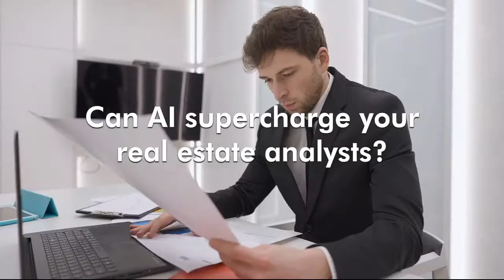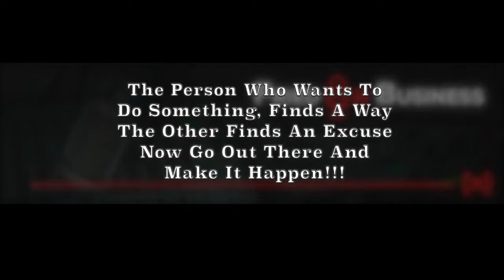Fried on Business: Holiday Spectacular! - Kim Caviness and Ronni Litz Julian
FRIED ON BUSINESS: HOLIDAY SPECTACULAR!

Cooking expert, Kim Caviness, from Familia Kitchen, joins us to share great recipes with Latin flavor for the holidays

PLUS

Dietitian and Nutritionist, Ronni Litz Julien, from Ronni Julien Nutrition, is here to provide her advice on how to look and feel your best so you can get a head start on your New Year's resolutions.

About Our Guests:

Kim Caviness, co-founder, and editor-in-chief of Familia Kitchen grew up in Santurce, Puerto Rico in a small, family-owned hotel. She loves to cook for family and friends, learning from her Puerto Rican mom and American dad how to entertain guests with style and sabor. For this cookbook, Kim talked to hundreds of Latino home cooks about their favorite recipes and food stories, tapping into her 20+ years of journalism and content experience, including at the Boston Herald, Condé Nast Traveler, and as a chief content officer of several agencies. Her husband, Lyn, and son, Roberto “Bob,” love when she makes Puerto Rico family dishes she learned to make from her mom, Marisa, and from “El Libro”: Cocina Criolla, the Boricua cooking bible.

Nationally recognized registered dietitian/ nutritionist, media consultant, and public speaker, Ronni Litz Julien has dedicated her career to teaching healthy nutrition and lifestyle habits to all ages. She is also a professional lecturer and media specialist.